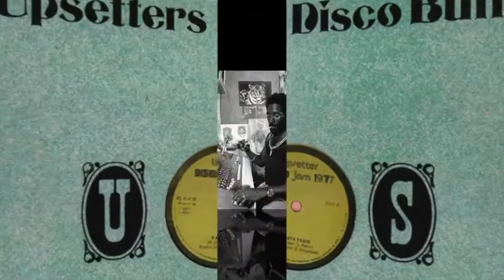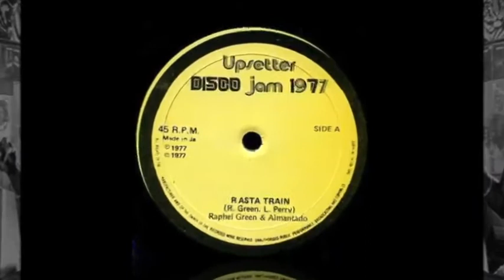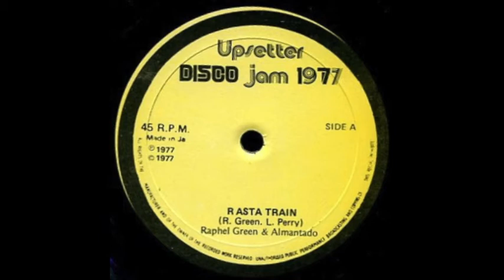Raphael green- Rasta Train 12"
Upsetter 1977
Jamaica